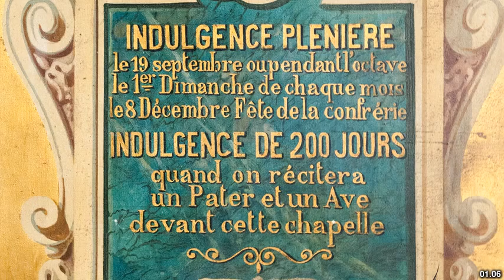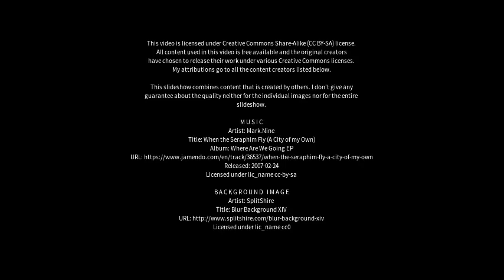Best places to visit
Best places to visit - Exu (Brazil) Best places to visit - Slideshows from all over the world - City trips, nature pictures, etc.